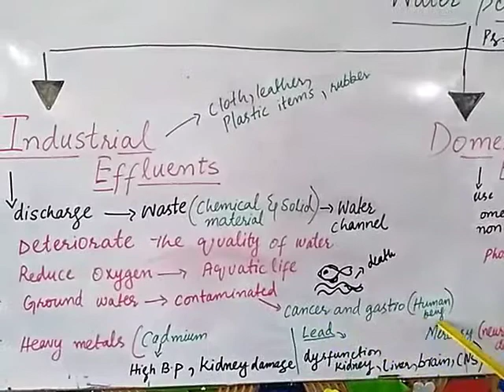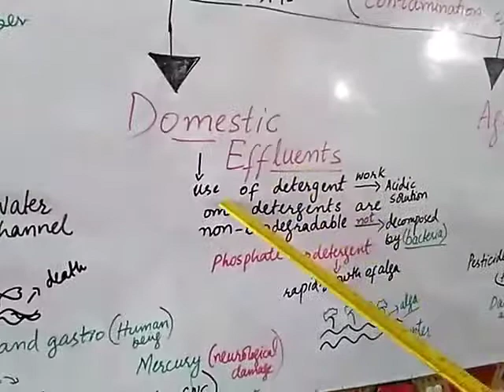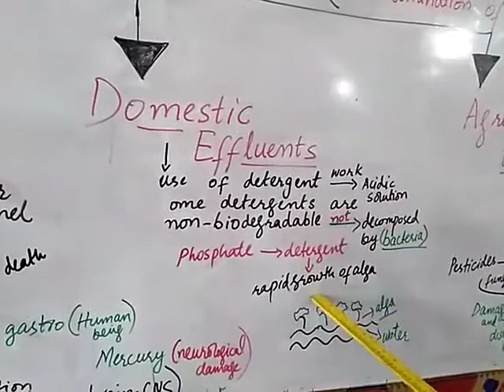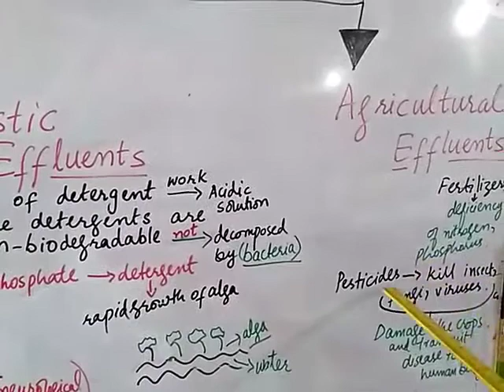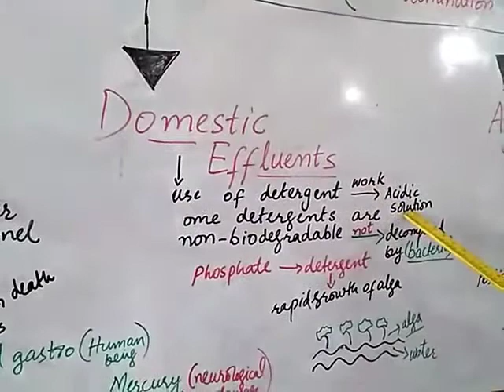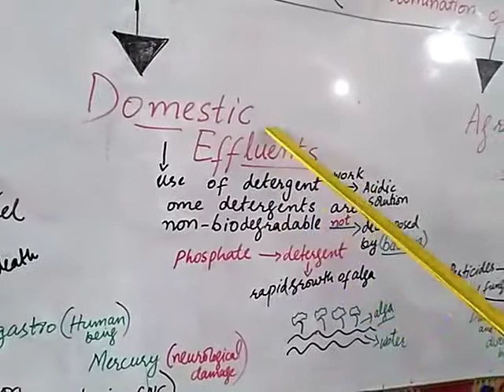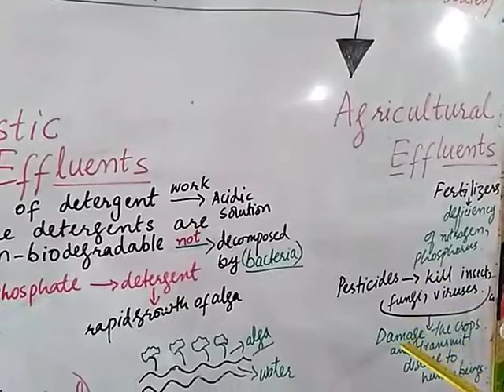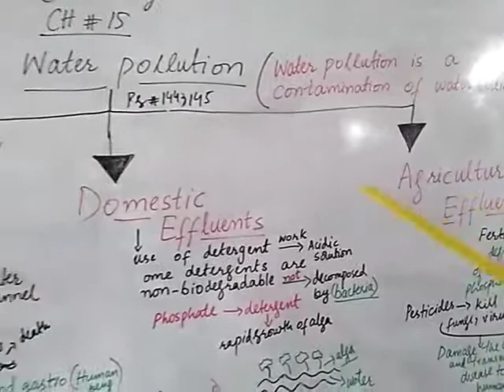Class 10 Chemistry 17/12